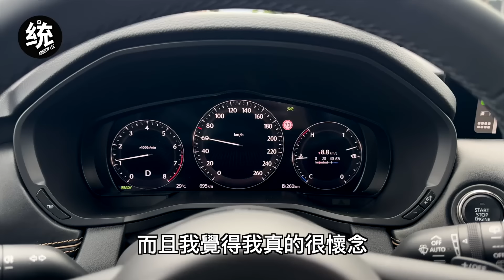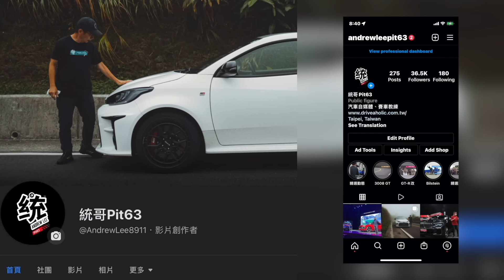【統哥嗜駕】200萬左右就可以入手的直六後驅七人座休旅，它的操控感如何？2024 Mazda CX-90 試駕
Elite七人座179萬，Premium七人座203萬，Premium六人座 211萬